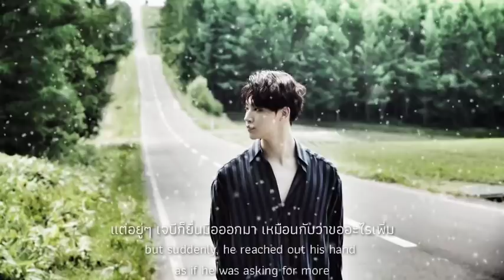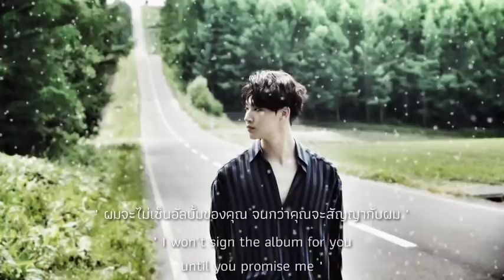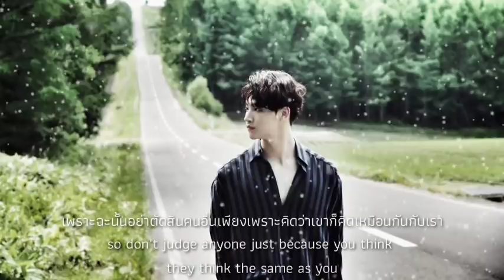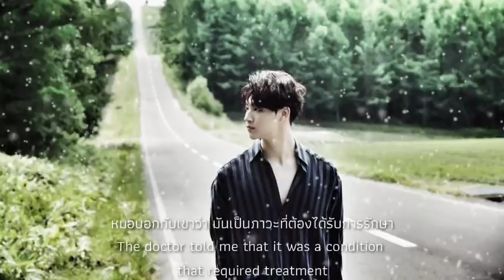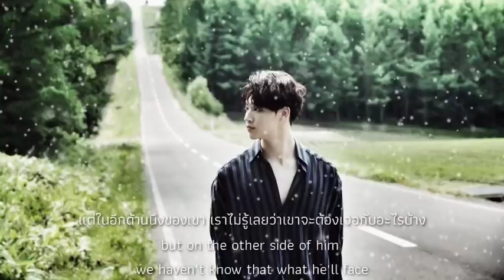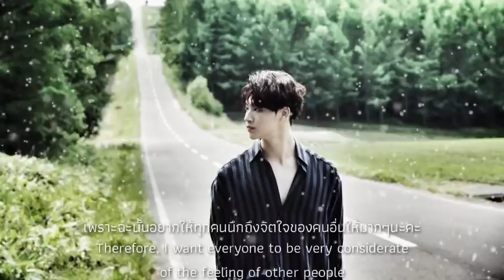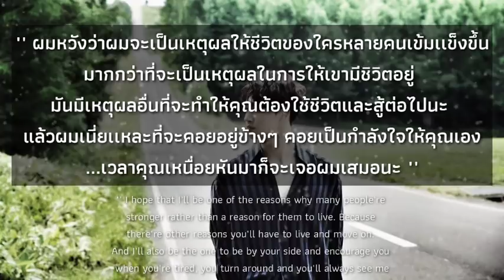🎧 เรื่องราวดีๆของอิม แจบอม | Good Story of Lim Jaebeom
สองเรื่องราวที่จะทำให้คุณตกหลุมรักผู้ชายคนนี้มากขึ้น 💚
Two stories that will make you fall more in love with this guy 💚

# GOT7FOREVER

อากาเซ่สามารถพูดคุยสอบถาม และรับปรึกษาทุกปัญหากับดาวได้ที่.
🌷Twitter : @mbt4237 หรือคลิกที่ลิงค์นี้ √ นะคะ ⭐

ไม่ได้ทำช่องอย่างเดียวนะคะ เดี๋ยวนี้เริ่มเข้าสู่วงการนิยายค่ะ เพราะงานมโนคืองานหลักค่ะ 😂
ฝากนิยายด้วยนะคะ ลิงค์นิยาย (จอยลดา)
เรื่อง : ตำรารักฉบับกามเทพ มาร์คแบม ชื่อเรื่องคงคิดว่าแนวมุ้งมิ้ง บอกเลยค่ะเราไม่ใช่สายนั้นค่ะ 🤭

///สุดท้ายนี้. คำอธิบายใต้คลิปหรือเรียงความของแจ็คสัน 😂😂